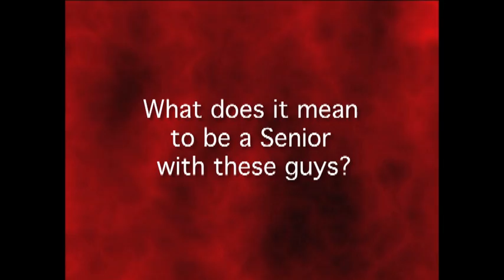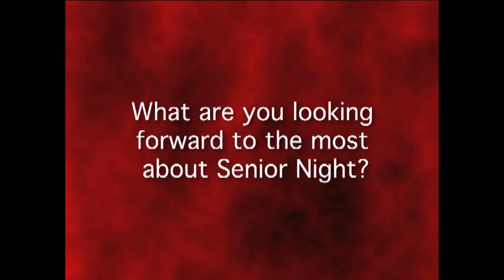SCU Men's Basketball 2011 Seniors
Santa Clara's Men's Basketball 2011 Seniors take some time to reflect on their season, their upcoming senior night as well as their career here at SCU